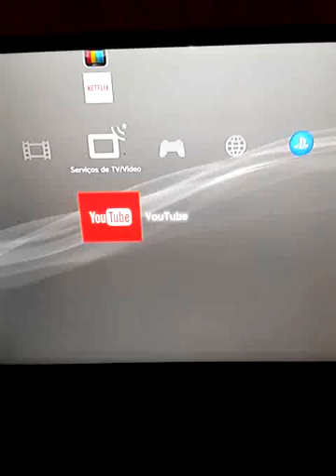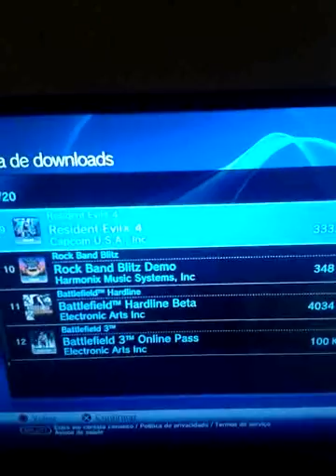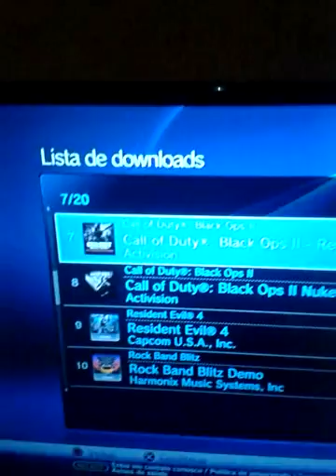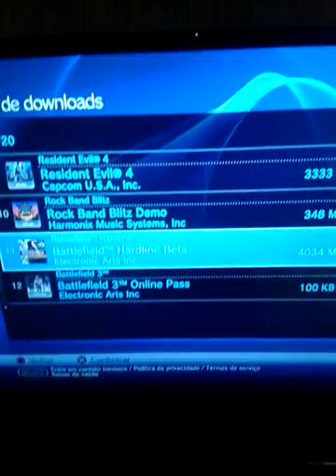video 2015 12 18 00 03 48